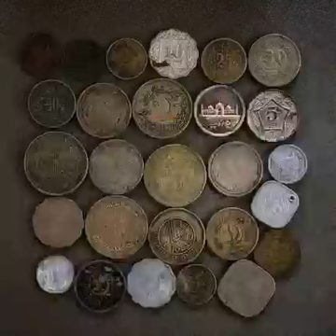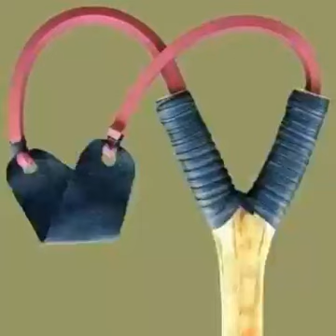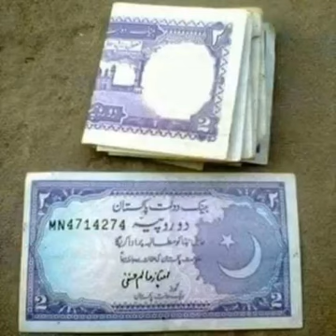Mere Bachpan Ke Din | Kuch Yaad Aaya